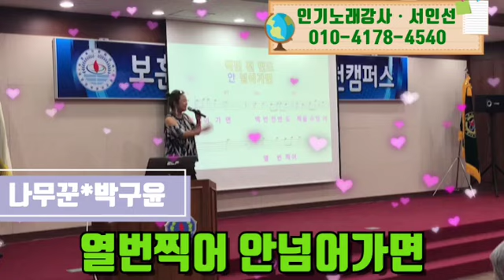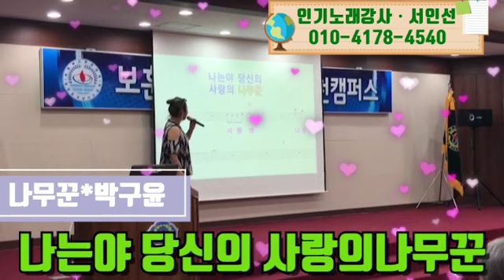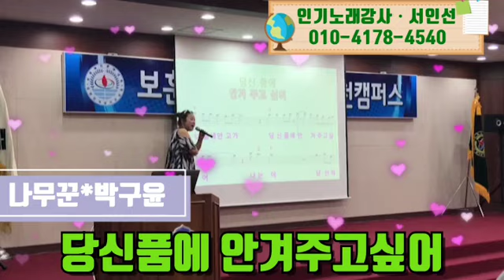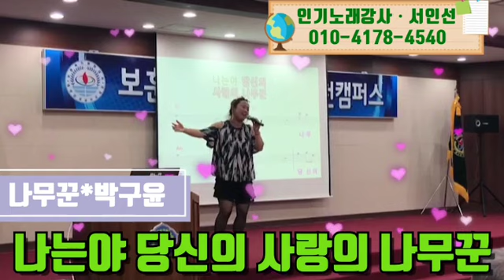나무꾼ㆍ박구윤/ 노래교실 인기곡 배우기-인기스타노래강사 서인선원장15661698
나무꾼ㆍ박구윤
노래교실 인기곡중에 최고인기곡입니다.

도움이 되셨으면 구독!좋아요!알람설정까지 꾸욱 눌러주시면
큰힘이됩니다.
*알림(종모양)을 눌러주시면
새로운 영상을
바로확인할수있습니다.

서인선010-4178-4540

*주간보호센타,요양원,데이케어센타,경로당,요양병원,치매안심센타,보건소,교회성당노인대학,주민센타,문화센타 출강 파견강사활동